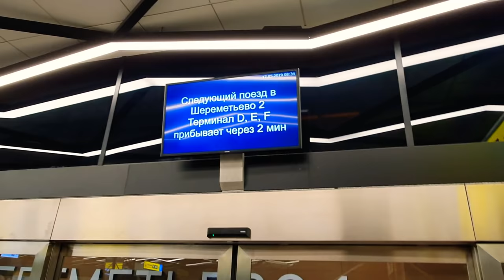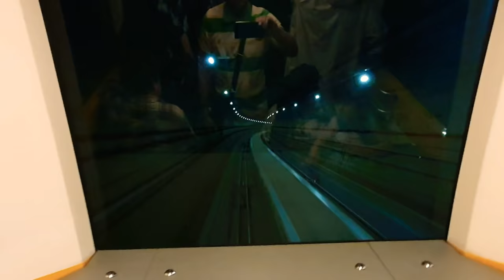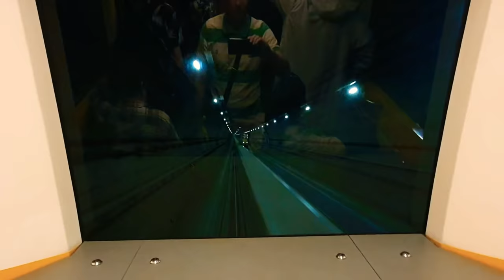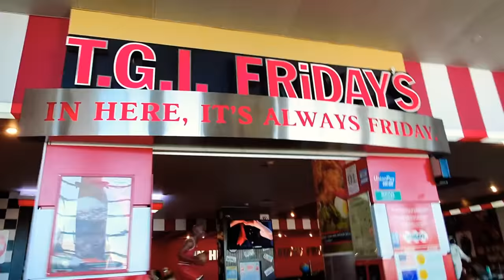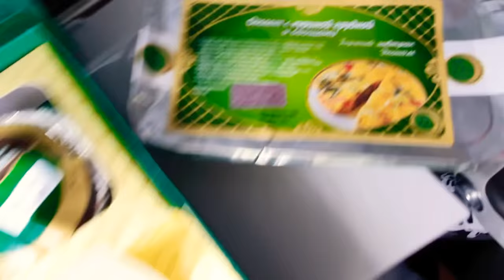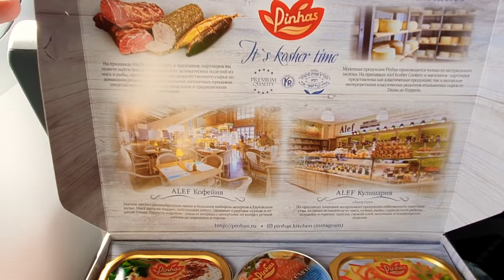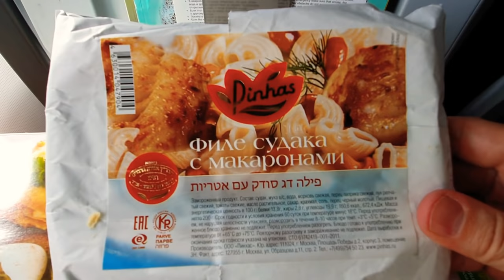Перелёт Пермь-Москва-Анталия. Аэрофлот. Шереметьево. Опаздываем на рейс! Халяльное Кошерное питание.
Здравствуйте,  друзья!)